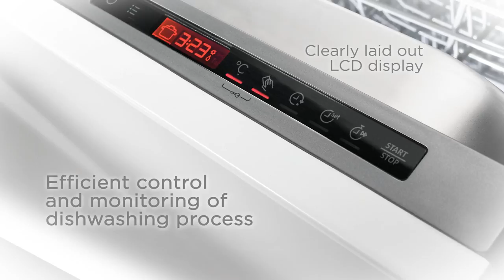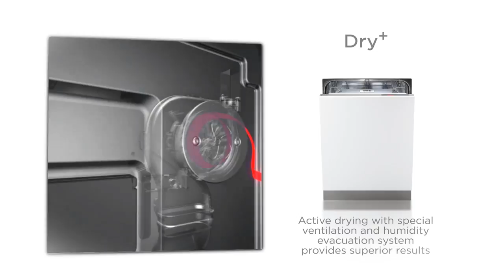Gorenje+: Dishwasher presentation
Plus for as many as 17 place settings! Gorenje+ offers an XL dishwasher model with surprisingly spacious interior. Three baskets allow washing up to 17 place settings at a time! The machine with new interior layouts and smart placement of spray arms is 86 centimetres high. Even the standard- dimension machine can wash incredible 16 place settings in a single cycle! Gorenje+ dishwashers deliver excellent washing results and thorough rinsing.